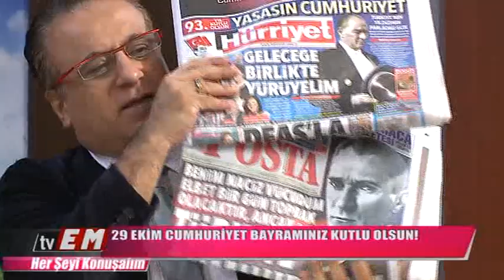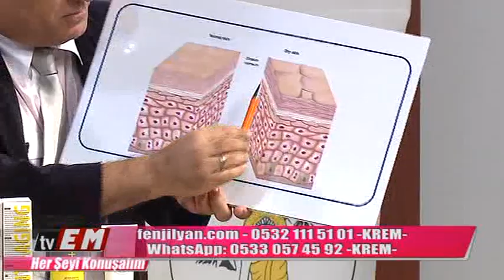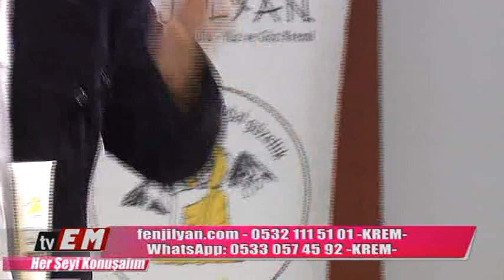Her Şeyi Konuşalım 29.10.2016 TVEM